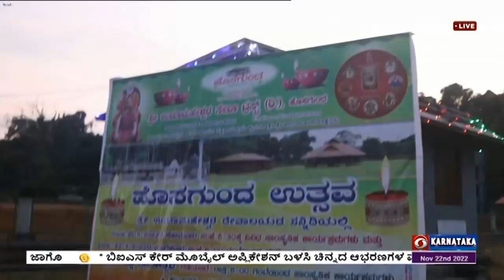DD CHANDANA NEWS 22.11.2022 07:00 PM